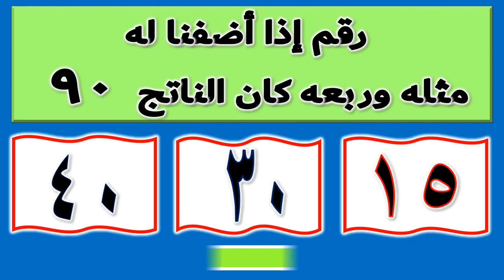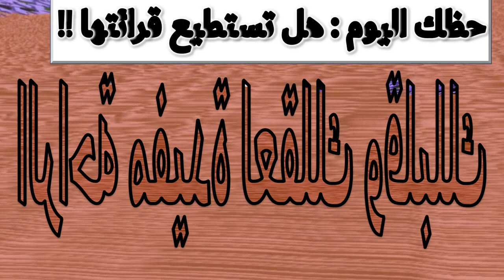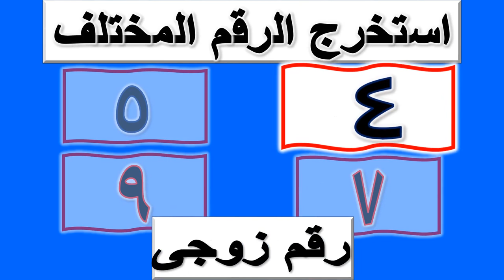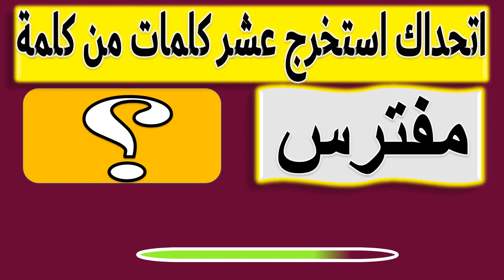اتحداك استخرج عشر كلمات من كلمة (مفترس) | ألغاز_صعبة | تحدي الغاز مع الحل | اسءله ذكاء! ح15-12-2022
لو كنت ذكى ؟؟ استخرج 5 كلمات من كلمة (مفترس) ولو أنت عبقري استخرج 10 كلمات | طور مهارتك وذكائك | ألغاز صعبة هتحيرك وتنمى ذكائك | الغاز صعبة مع الحل
ألغاز_صعبة محيرة للاذكياء | ألغاز مسلية | تحدي الغاز مع الحل
فيديو_جديد ممتع مسلى مفيد للكبار والصغار.